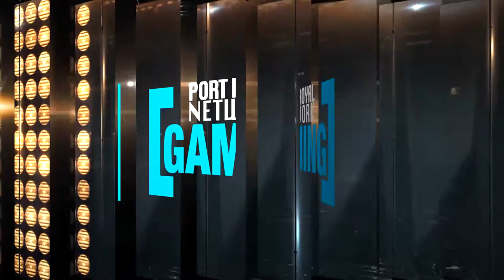SSB Halloween Spectacular (2019)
Follow us on X @PortRoyalTV and find our other socials

Find cool items in our eBay store, just search for us. Thanks for being part of our community!